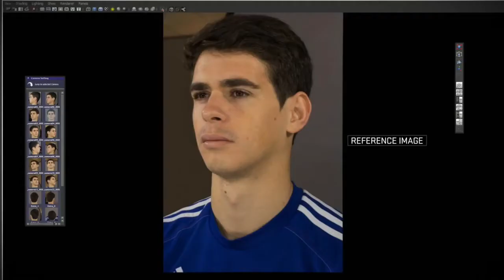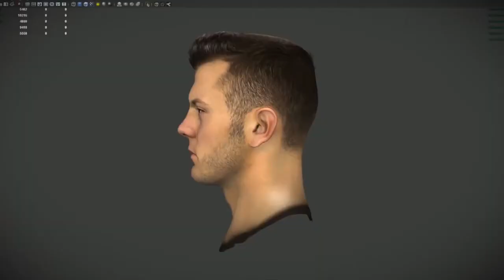FIFA 15 - Barclay's Premier League Trailer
De populairste competitie ter wereld en in ons spel is nu ook de meest realistische competitie in FIFA 15.

Voor FIFA 15 worden er meer dan 200 nieuwe hoofden gescand van spelers van Premier League-teams uit het seizoen 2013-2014. Er worden ook hoofden van spelers van gepromoveerde teams aan toegevoegd. We gebruiken de nieuwste 3D-scantechnologie om het echte uiterlijk van spelers in kaart te brengen en ze de meest realistische versie van zichzelf in een voetbalspel te bezorgen.